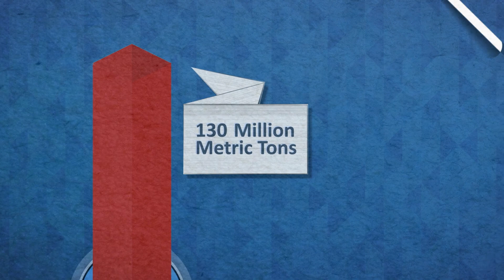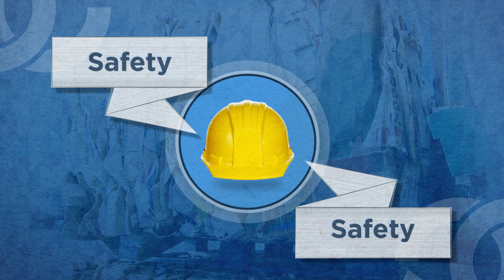The Impact of the Recycling Industry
A short video that provides an overview of the powerful economic and environmental benefits of the $87 billion recycling industry, including how this 200 year old industry fuels the economy, expands global trade, and ensures sustainability.